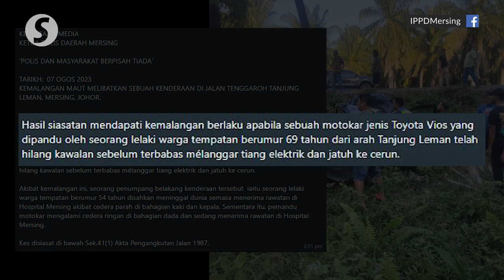Man killed, two injured after car crashes into electric pole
A 54-year-old man was killed and two others injured after their vehicle crashed into an electric pole at Jalan Tenggaroh-Tanjung Leman in Mersing on Sunday (Aug 6).